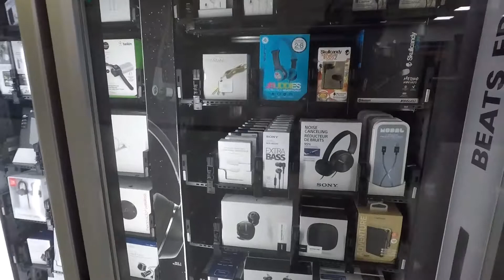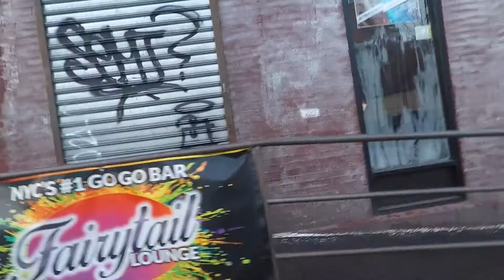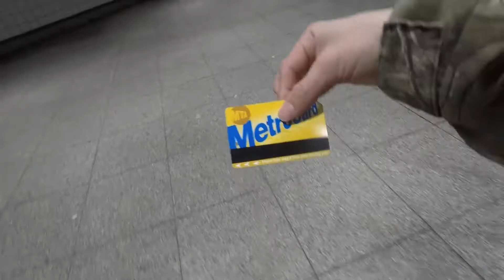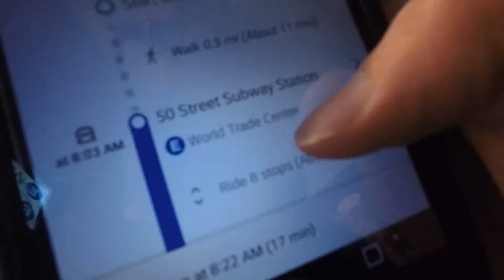VISITING NEW YORK CITY - WHAT TO DO WHILE BEING IN NYC (PART ONE)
WE VISITED NYC!

Okay, unless you have me on some sort of Social Media whether that be FB, Snapchat, Instagram, Twitter, etc, then it should be no surprise to you that I want to move to NYC! But first, I wanted to visiti NYC for the second time in my life. I still love it! Have had the same feelings about NYC that I did back in 2015!!! NYC is one of the greatest cities in the world---actually it IS the greatest city in the world. There is so much to do in NYC!! So many cheap ways to also live in NYC! Whether that be $5 NYC haircut (coming up in an upcoming vlog) or dollar pizza in NYC!

Let me start off by saying that we took an airplane to NYC. It was the fastest way and more convenient. Although, it was our first time flying. So it was actually really cool! So now I can say that my first airplane flight was to NYC!

But yes, New York City is one of the best places EVER. There is so much to do in New York City and also so much to see! From the 9/11 Memorial, to Times Square, you will not get bored of New York City. Everyone should at least visit NYC once in their life.

In this NYC Vlog, Elizabeth and I hopped on the Staten Island Ferry and i got some really nice shots of the Statue of Liberty for you guys! What a really beautiful sight to see it is to see the Statue of Liberty in person!

So I hope you also enjoyed the pictures shown that I myself captured in the beautiful city of New York!

Fotasy 1/4-Inch 20 Tripod Screw to Hot Shoe Adapter with Premier Cleaning Cloth (Black)